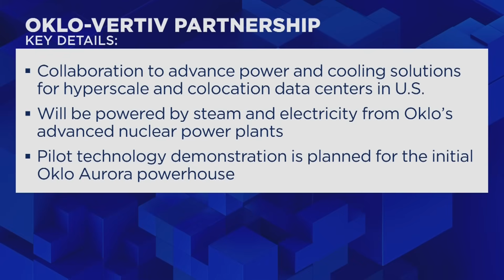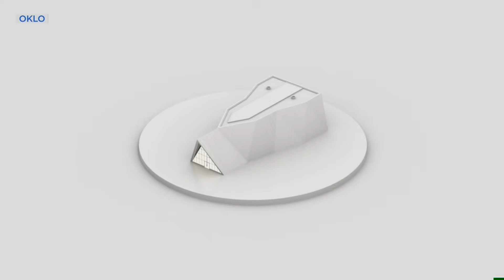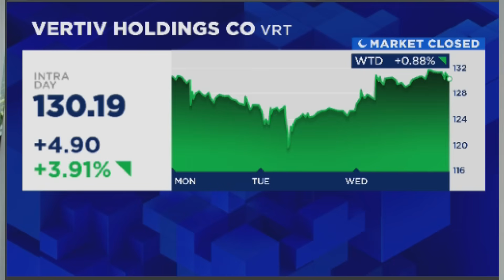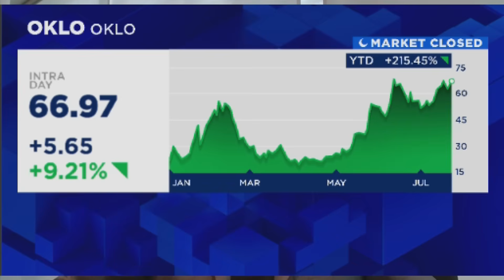Vertiv and Oklo CEOs on new partnership to power data centers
Frank Holland speaks with Vertiv CEO Gio Albertazzi and Oklo CEO Jacob DeWitte about a new agreement between the companies focused on creating power and heat management solutions for data centers and other digital infrastructure.